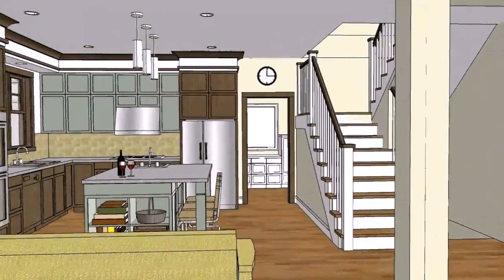Simple House Designs Floor Plans Philippines (see description)